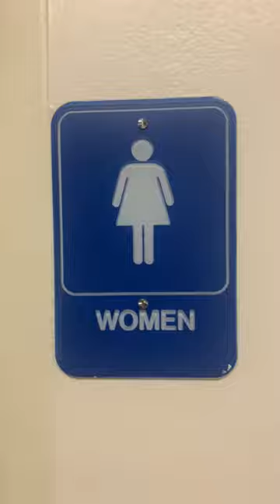San Jose #2 Music Building Women's Restroom Reshoot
Same place as the last video. This restroom is amazing.

Glenco: 💎

Rating Scale

A+ EPIC
A Amazing
A- Nice
B+ Great
B Good
B- Okay
C+ Boring
C Not Good
C- Bad
D+ Junk
D Garbage
D- Trash
E+ Terrible
E Horrible
E- Awful